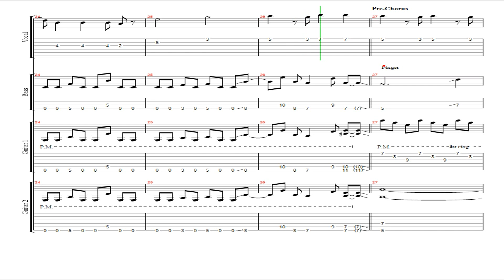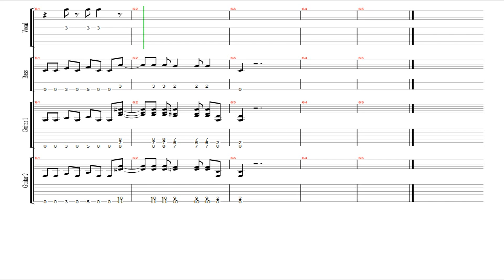Mob Psycho 100 Season 2 OP - 99.9